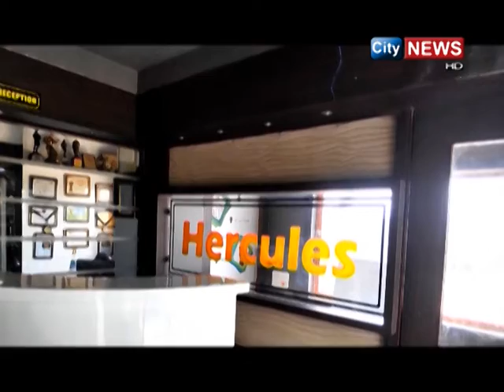CITYNEWS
NEWS UPDATES

00:00 INTRO

01:04 ધરમપુર ખાતે કેબિનેટ મંત્રી કનુભાઈ દેસાઈએ વિવિધ વિકાસ લક્ષી કર્યોના લોકાર્પણ કરી આદિવાસી દિવસ ઉજવ્યો

05:18 કપરાડામાં યોજાયેલ વિશ્વ્ આદિવાસી દિવસના કાર્યક્રમમાં કેબિનેટ મંત્રી જીતુભાઈ ચૌધરી ઉપસ્થિત

08:00 ઉમરગામમાં યોજાયેલ વિશ્વ આદિવાસી દિવસના કાર્યક્રમમાં મંત્રી વિનોદભાઈ મોરડીયા ઉપસ્થિત

12:36 ધરમપુર ખાતે વિશ્વ આદિવાસી દિવસની ભવ્ય રેલીમાં હજારો આદિવાસી જોડાયા

14:37 ઉમરગામ ન.પા.ના 18 ભાજપ કોઉન્સિલરોએ ચીફ ઓફિસરની બદલી અંગે રાજ્ય મંત્રીને કરી રજૂઆત

16:01 વલસાડમાં વિશ્વ આદિવાસી દિવસ ની ઉજવણી માં હજારો લોકો જોડાયા

19:16 વલસાડ કોસ્ટલ હાઇવે પર બુટલેગરે 19 ગાય ને કાર અડફેટે લીધી, 11 મૃત, 8 ઘાયલ

24:19 બલીઠા નેશનલ હાઇવે પર ચીલઝડપકારો સક્રિય, બે યુવકોના મોબીલે ચોરી ફરાર થયા
વધુ સમાચારો જોવા BELL ICON દબાવો